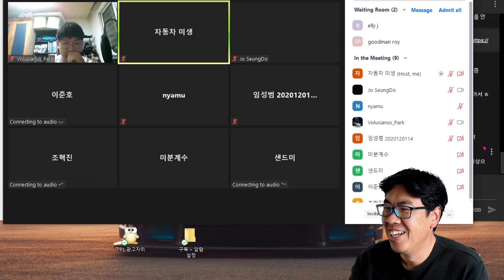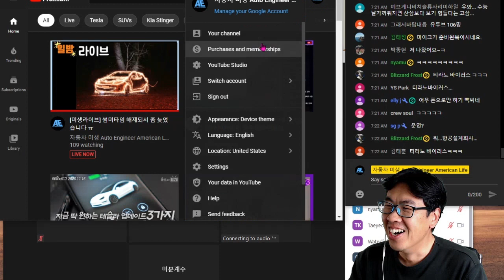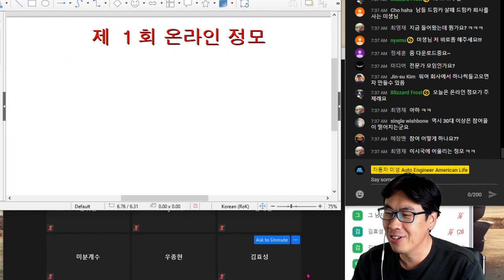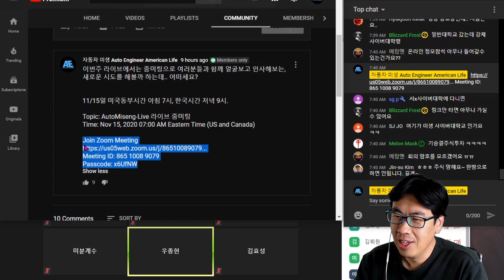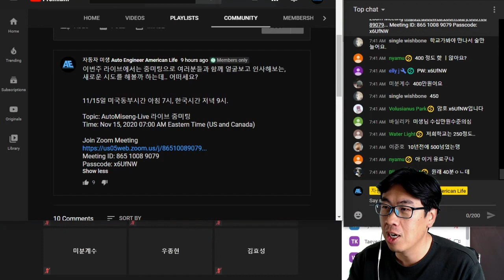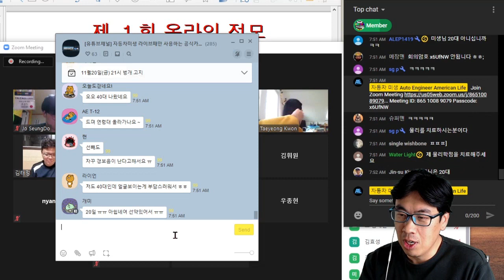제 1회 온라인 정모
제 1회 미생 구독자님들과의 온라인 정모를 가졌습니다. 참 다양한 직업군을 가지고 계신 우리 구독자님들.. 늘 부족한 저를 응원해주시고, 기쁨을 같이 해주셔서 감사합니다.